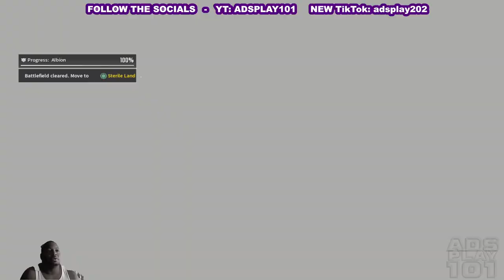First Descendant - Final Test pt.11